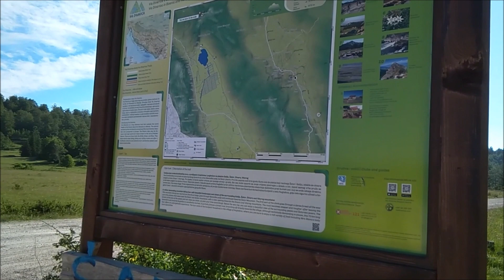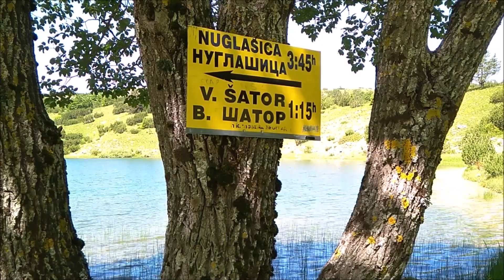ŠATOR Tičevo - Šatorsko jezero - vrh Veliki Šator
Planinari iz Užica su u periodu od 23. juna do 01. jula 2020. godine organizovali visokogorsku planinarsku akciju na planinama BiH: Matorac, Vranica, Raduša, Ljubuša, Kamešnica, Dinara, Šator, Vran i Čvrsnica i uspone na njihovie najviše vrhove. Akcija je tako osmišljena da se po jedan dan boravi na svakoj od pomenutih planina.

7. dan – 29. jun (ponedeljak) : U jutarnjim satima, prelazi se vozilima od mesta Gubin do mesta Tičevo na planini Šator i nastavlja se peške sa usponom na vrh Veliki Šator (1873 m) pored Šatorskog jezera. Nakon povratka u Tičevo, nastavljamo vozilima pored Bosanskog Grahova uz obilazak rodne kuće Gavrila Principa i uz usputno zadržavanje u Livnu do mesta Masna Luka u Parku prirode ,,Blidinje,, u samom podnožju planine Čvrsnice, gde smo noćili.

Učesnici u ovoj akciji su :

1. Stefanović Slobodan, vodič
2. Milinković Nenad
3. Božović Milovan
4. Ristanović Zoran
5. Šmit Slavko i
6. Šmit Rada